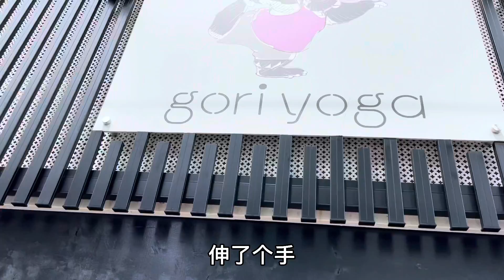550日元体验一次离家最近的瑜伽课，看着瑜伽妹妹优雅的舞动“空中瑜伽”，那灵动的身姿让我羡慕不己，我这把年纪还适应“空中瑜伽”吗？